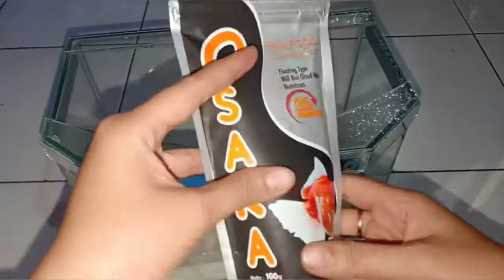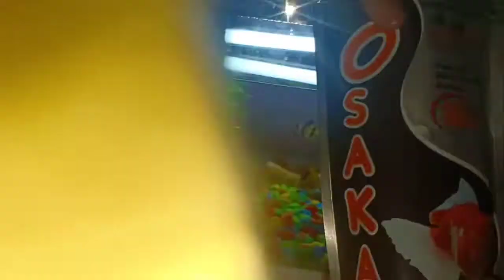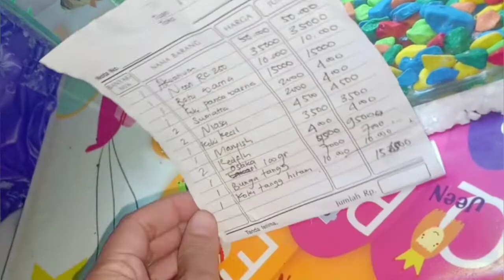Instalasi Aquarium Cantik di Kamar, hanya 200K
Aquarium cantik sekarang bisa kita miliki dikamar sebagai hiasan dan rilexasi mata setelah jenuh dengan pekerjaan seharian.
aquarium mini ini hanya membutuhkan dana sebesar 200k kita bisa dapetin aquarium cantik untuk memanjakan mata.
aquariumnya harus selalu dirawat ya dan jangan lupa memberikan makan kepada ikan-ikan hias nya tapi jangan kebanyakan makan nya nanti bisa mabok loh ikan nya🤭. selamat menonton...